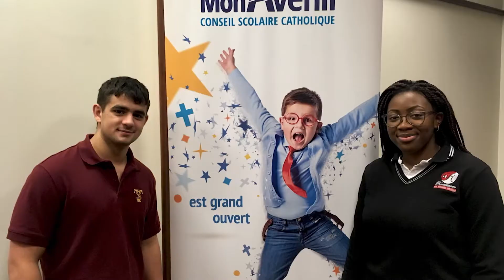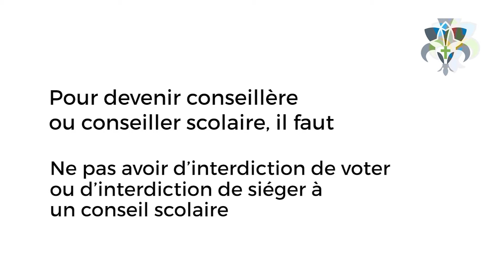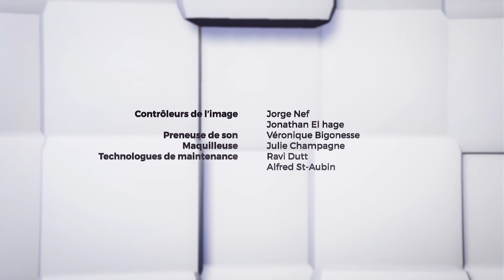Épisode 7 Devenir conseiller ou conseillère scolaire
Vous envisagez de devenir conseiller ou conseillère scolaire ? Vous êtes un parent intéressé et voulez vous impliquer pour votre communauté ? Vous voulez travaillez au nom des enfants, des parents et des communautés de l'Ontario ? Venez découvrir la diversité des programmes et des activités que les conseils scolaires de l'Ontario ont développé pour guider et façonner la nouvelle génération d'apprenant et d'apprenante.